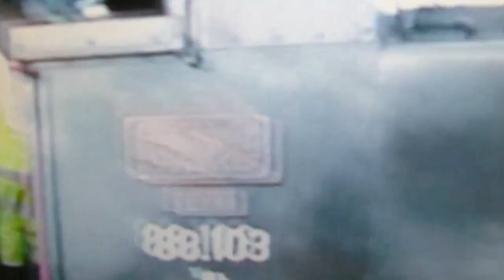Nikolozug Ferlach - Weizelsdorf 27.11.2011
Nikolozug Ferlach - Weizelsdorf im Rosental 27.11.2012